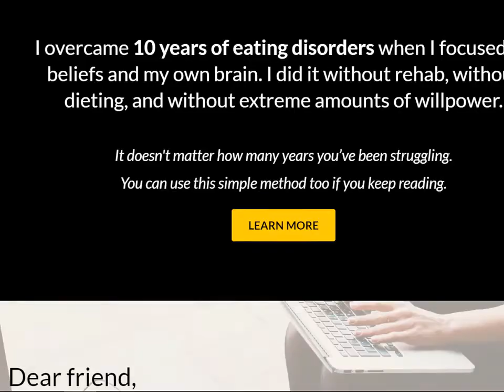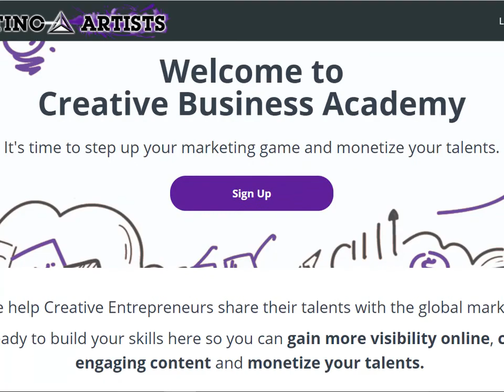What I Eat in a Day- Binge Eating Recovery (2020)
In this video, I'll show you what I eat in a day post recovery. Watch this if you're looking for information on eating disorder or binge eating recovery. It's a video for people with an eating disorder or multiple eating disorders.

Kevin

RESOURCES

Free Guide: Why is Eating Right so Hard? The 5 Simple Steps to Stop Binge Eating

Need help with YouTube SEO, Etsy, FBA, Camtasia, graphic design, or online course creation? Hit up Auret and Jewel: